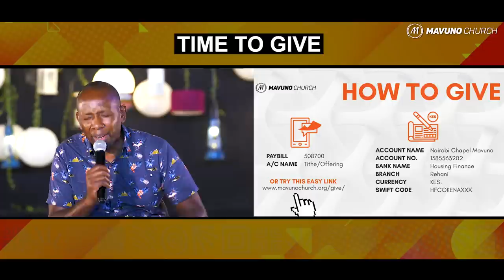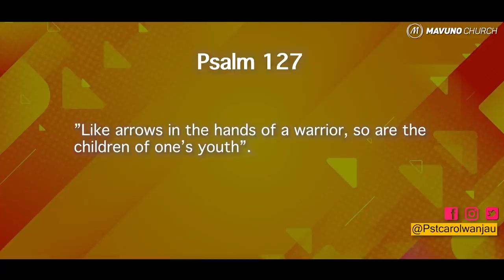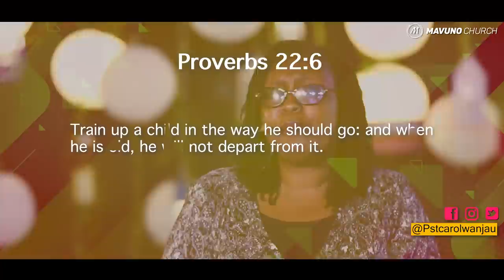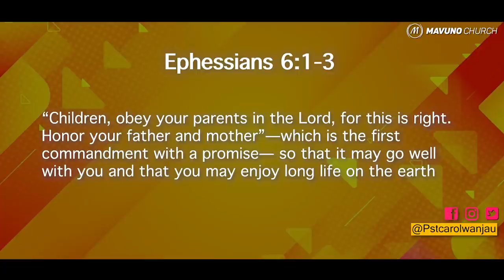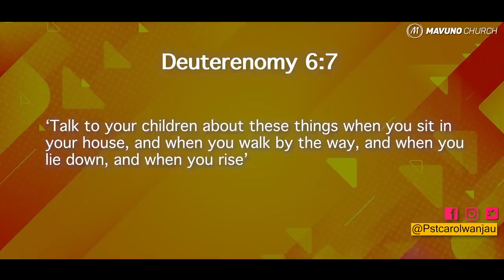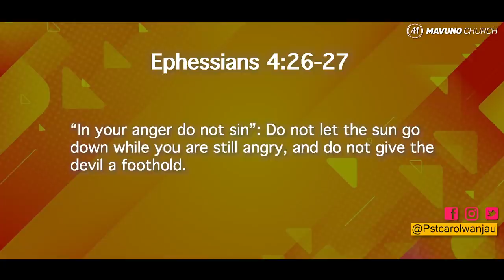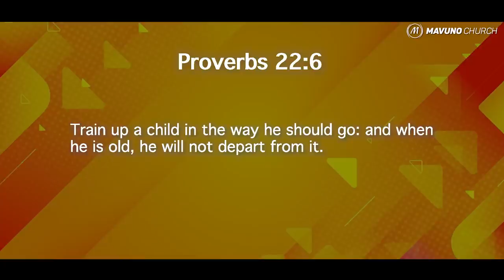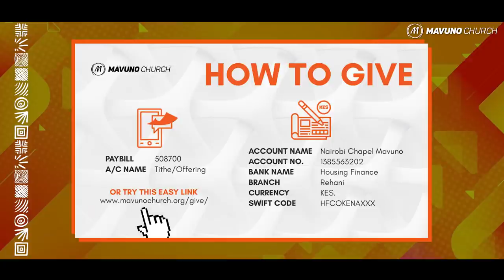MODERN FAMILIES || RAISING SUCCESSFUL CHILDREN || October-2021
Easy to see today is that well-raised children are the exception rather than the rule. Busyness and other reasons such as personal struggles have seen parents increasingly release their parenting roles to institutions such as schools and churches.
Follow our October sermon series, "Modern Families", through which we seek to investigate the factors influencing modern-day parenting while providing solutions intended to make a Godly difference in how children are raised today.
Our services air every Sunday at 10 am(EAT) on our Facebook and Youtube channels, as well as on Switch TV.